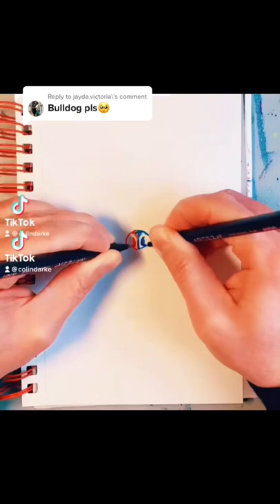Epic Ambidextrous Drawing Of a Bulldog